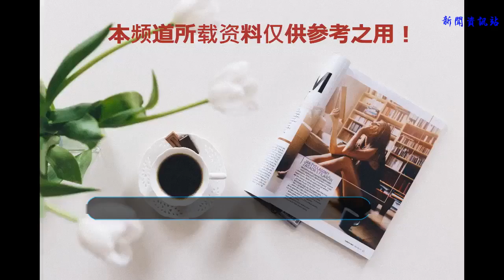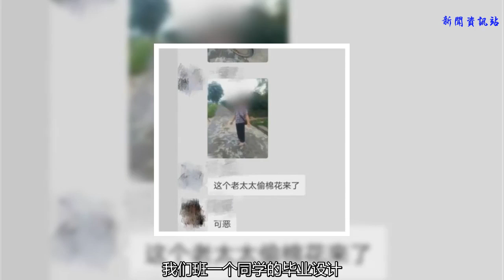是無知還是貪婪？價值千萬科研玉米被村民偷光，直接影響學生畢業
7月7日，湖南瀏陽，湖南農業大學 瀏陽基地科研玉米被當地村民偷摘。學生稱，他們全班科研競賽實驗因此受影響，損失上千萬，還有一位同學可能不能畢業。

據湖南農業大學學生說，他們瀏陽基地實習工作群里有225人，當天他們看到有同學在群里發消息說：一大堆人在田里偷玉米，保安隊趕緊聯系肖剛老師去田里。有同學發了一位抓到的老奶奶，這位同學說，這老太太偷棉花來了。現學校已報警，對于湖南農業大學瀏陽基地科研玉米遭當地村民偷竊事件，電話采訪了湖南農業大學學生。

湖南農業大學學生說：不是只被老人偷，是附近的村民都來偷了，那個老人因為年紀大了，她跑得比較慢而已。所以才被抓到的。因為這些科研玉米本身就是我們一個班級，參加的一個科研競賽的實驗。她們偷了我們整個一個班級的實驗就沒有了，而且這個實驗里面還夾雜著，我們班一個同學的畢業設計，就是他畢業論文的內容，然后他現在畢業就成了一些問題，受了影響。

除了畢業受影響，經濟損失也有，因為老師說這個科研玉米是‘原種’，如果這科研玉米真的拿到市場上去賣的話，可能要上千萬。這位學生說:我說這些大家可能覺得比較夸張，但是是真的。

現在這些玉米肯定是不能再做數據測量的，因為我們這些科研玉米還要有10天才可以考種。現在去測都不行，你摘了它更沒法用了。